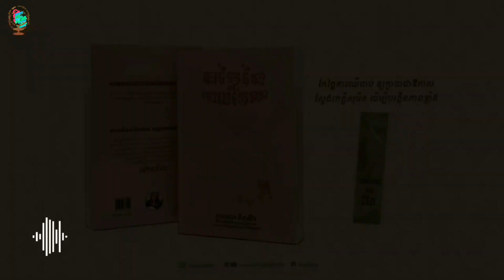ហេតុអ្វីបានជាយុវវ័យត្រូវការពាក្យលើកទឹកចិត្ត?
បច្ចុប្បន្នមានមនុស្សខ្លះបាក់ទឹកចិត្ត និងអស់សង្ឃឹម ហើយភាគច្រើន គឺសុទ្ធតែយុវវ័យ។ ដោយសារតែយុវវ័យ គឺជាវ័យមួយដែលឆាប់ទោរទន់ ឆាប់រឹងមាំ ហើយក៏ឆាប់ទន់ជ្រាយដែរ ។
» បើសិនលោកអ្នក ពេញចិត្តវីដេអូមួយនេះ សូមជួយLike Share និង អាចឧបត្ថម្ភមក Admin តាមរយៈគណនីខាងក្រោមនេះ :
🥰 អរគុណនូវទឹកចិត្តលោកអ្នក 🙏🏻🙏🏻🙏🏻
😊 ស្តាប់សៀវភៅផ្សេងទៀត 😊